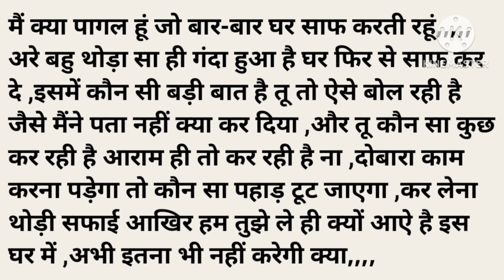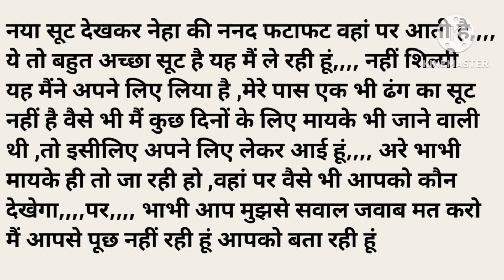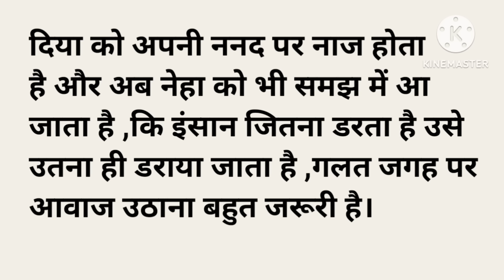आवाज़।शिक्षाप्रद कहानी।।priya hindi kahaniyan new story।।moral story।।hindi suvichar.....कहानियां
आवाज़।शिक्षाप्रद कहानी।।priya hindi kahaniyan new story।।moral story।।hindi
suvichar. कहानियां

suvichar
bedtime stories
manohar Kahaniyan

Thank u